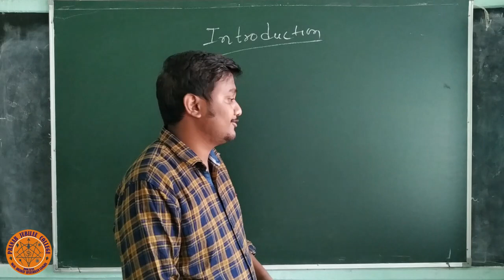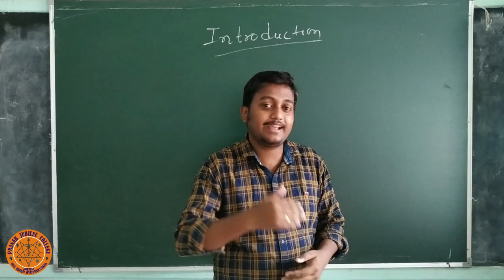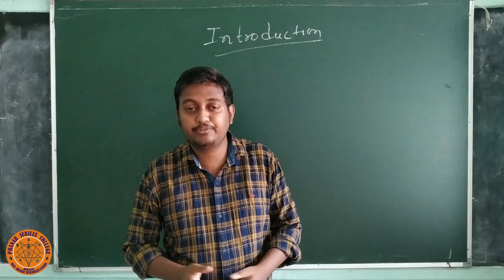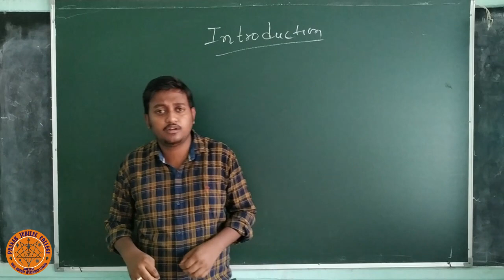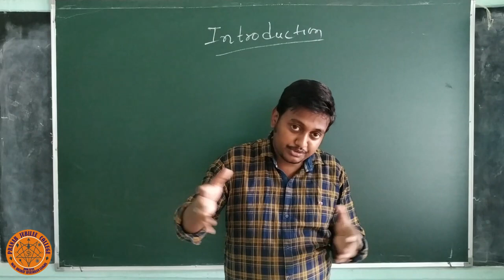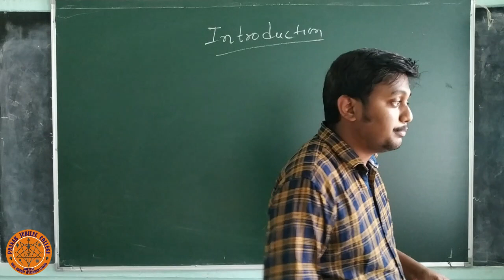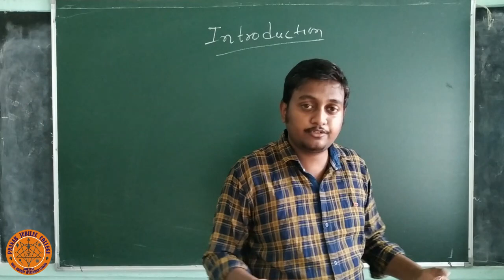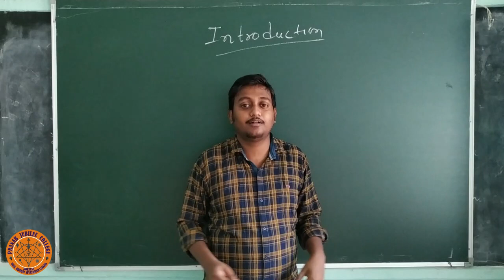Introduction lecture of Dept. of Physics Pranab Jubilee College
Orientation lecture